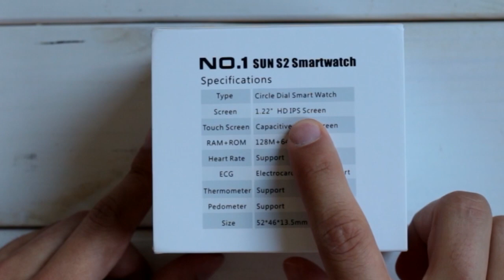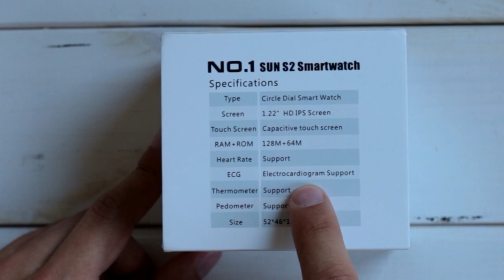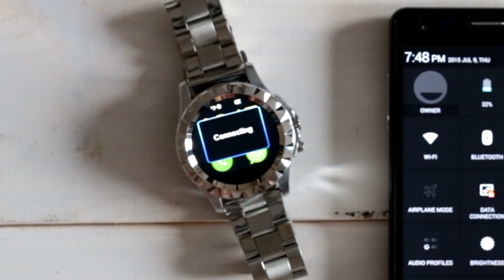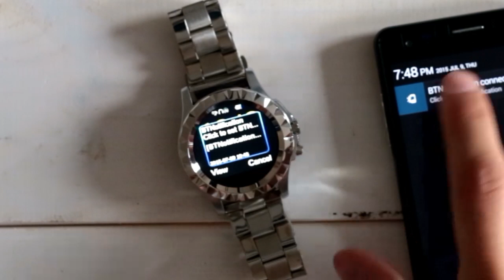No.1 Sun S2 Smartwatch Unboxing+Hands-on (Deutsch/German) - BT 3.0, Rundes Display, Android & iOS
Die No.1 Sun S2 ist eine günstige Smartwatch mit einem runden Display sowie austauschbaren Armband. Sie ist sowohl mit Android als auch iOS Smartphones kompatibel. Laut No.1 erfüllt die Sun S2 den IP67 Standard. Die Sun S2 wurde netterweise vom Gearbest Online Shop gestellt.

Die Sun S2 ist für rund 52$ mit einem Code hier bei Gearbest erhältich:

Hier seht ihr ein kleines Unboxing sowie ein erstes Hands-on für die No.1 Sun S2. Ein Review Video folgt in Kürze.